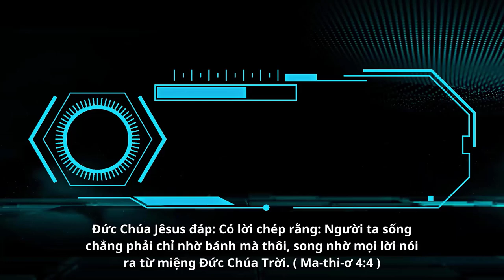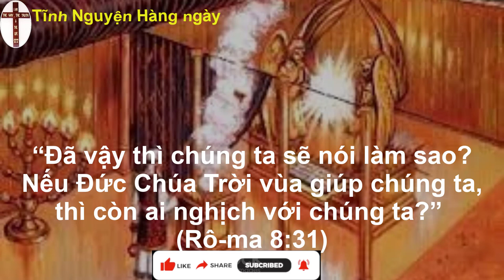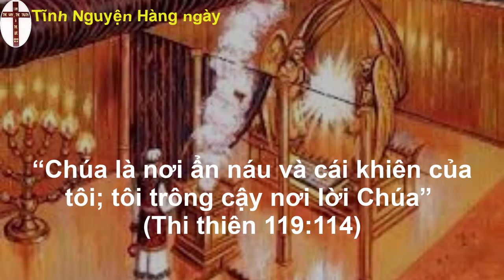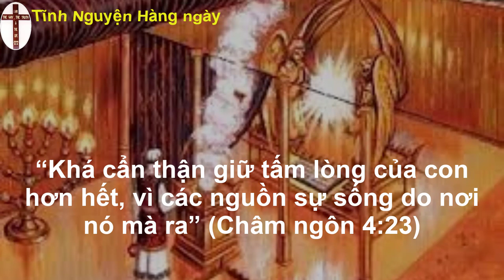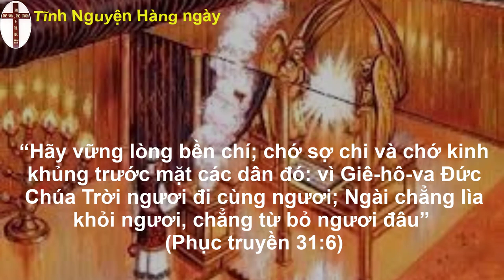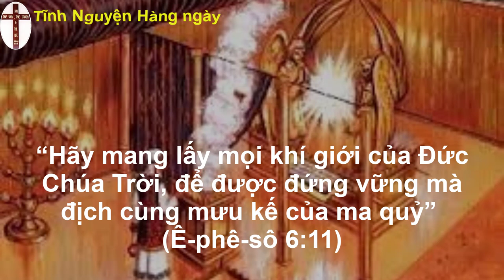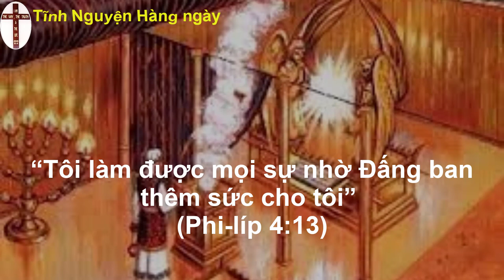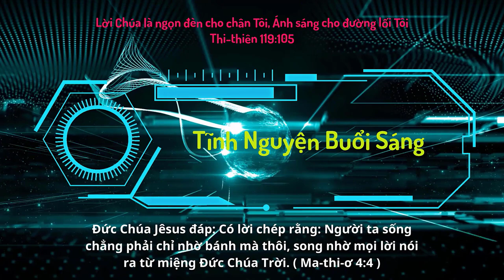Oneway Radio | Tĩnh Nguyện Hằng Ngày 06/06/2023